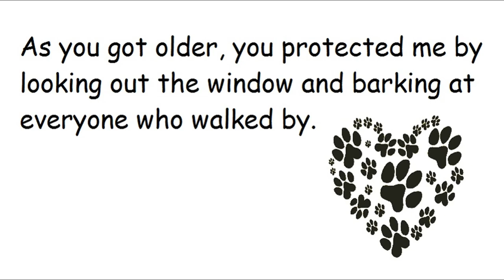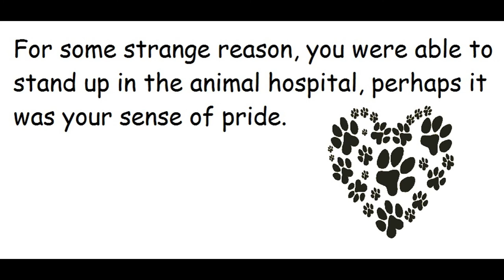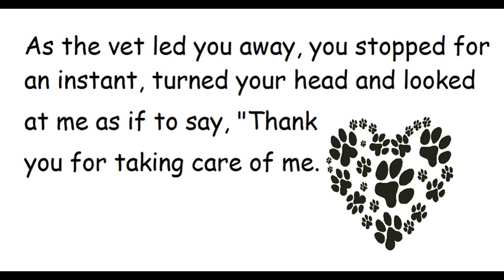When It's Time To Say Goodbye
I remember bringing you home. You were so small and cuddly with your tiny paws and soft fur.

You bounced around the room with eyes flashing and ears flopping.

Once in a while, you'd let out a little yelp just to let me know this was your territory.

Making a mess of the house and chewing on everything in sight became a passion, and when I scolded you, you just put your head down and looked up at me with those innocent eyes, as if to say, "I'm sorry, but I'll do it again as soon as you're not watching."

As you got older, you protected me by looking out the window and barking at everyone who walked by.

When I had a tough day at work, you would be waiting for me with your tail wagging just to say, "Welcome home. I missed you. "You never had a bad day, and I could always count on you to be there for me.

When I sat down to read the paper and watch TV, you would hop on my lap, looking for attention. You never asked for anything more than for me to pat your head so you could go to sleep with your head over my leg.

As you got older, you moved around more slowly. Then, one day, old age finally took its toll, and you couldn't stand on those wobbly legs anymore. I knelt down and patted you lying there, trying to make you young again. You just looked up at me as if to say you were old and tired and that after all these years of not asking for anything, you had to ask me for one last favour. With tears in my eyes, I drove you one last time to the vet. One last time, you were lying next to me.

For some strange reason, you were able to stand up in the animal hospital, perhaps it was your sense of pride.

As the vet led you away, you stopped for an instant, turned your head and looked at me as if to say, "Thank you for taking care of me.

I thought, "No... thank you for taking care of me."

By Chuck Wells

For Jed and Moss.